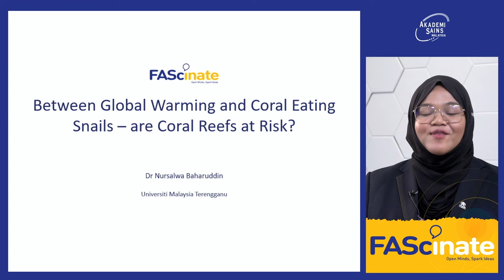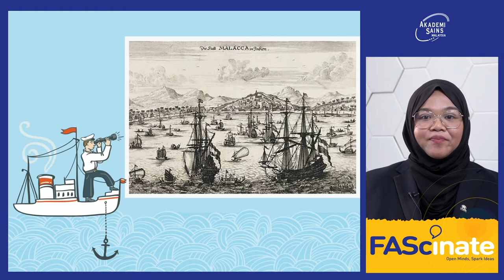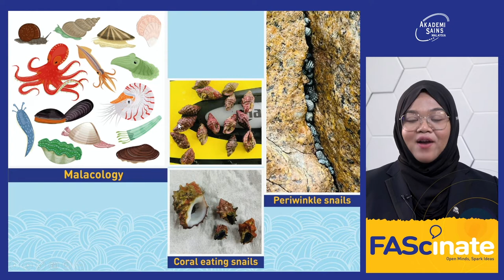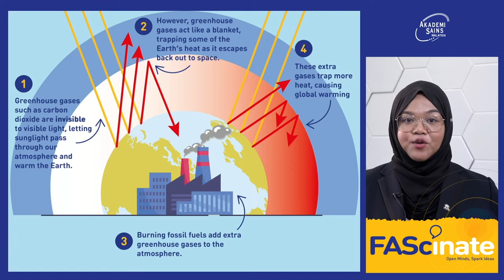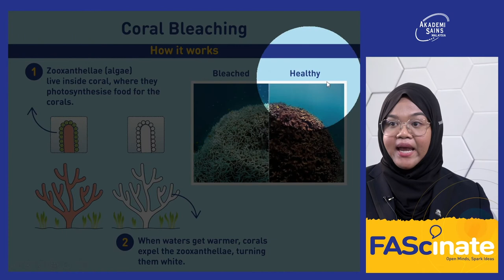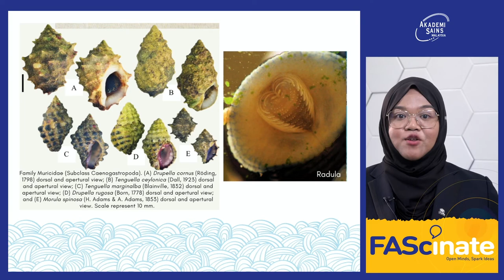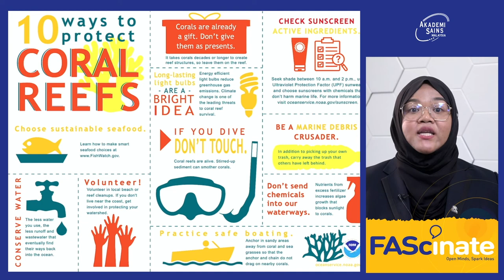Between Global Warming and Coral Eating Snails – are Coral Reefs at Risk? | FAScinate™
Dr Nursalwa Baharuddin is a malacologist, or a snail expert, and has spent a decade studying the diversity, ecology, physiology, and the effects of global climate change on marine snails in Malaysia, Brunei, and New Zealand. She is currently a Senior Lecturer and Research Fellow at the Faculty of Science and Marine Environment and Institute of Tropical Biodiversity and Sustainable Development, Universiti Malaysia Terengganu.

She is also a visiting scientist at the Faunal Biodiversity Program, Forest Research Institute Malaysia.
She is also the immediate past Co-Chair of Science@Media working group of YSN-ASM. Here is Dr Nursalwa to talk about the risks that coral reefs must face - global warming and coral-eating snails.